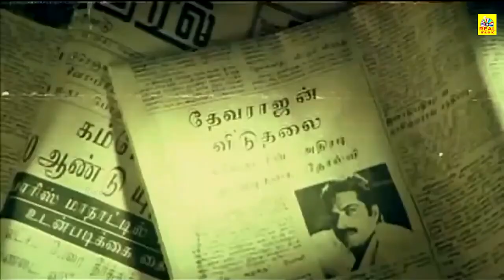நட்புன்னா என்னனு தெரியுமா உனக்கு, நண்பன்னா என்னனு தெரியுமா உனக்கு சூர்யானா, என்னனு தெரியுமா உனக்கு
நட்புன்னா என்னனு தெரியுமா உனக்கு ,நண்பன்னா என்னனு தெரியுமா உனக்கு சூர்யானா  என்னனு தெரியுமா உனக்கு @REALTAMILDIGITALMEDIA

அனைவருக்கும் நன்றி... 🙏